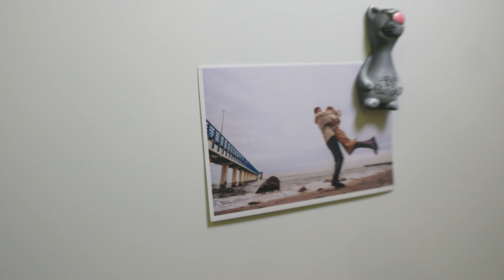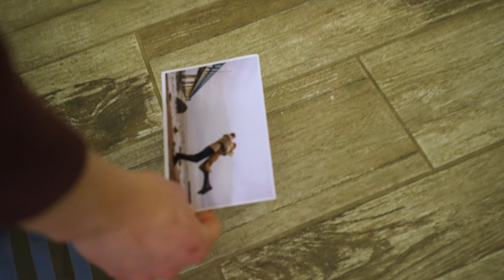✅ ARSENY & MASHA - LOVE STORY (CINEMATIC) 🔥 Aleks Meier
✅Спасибо, что забежали ко мне на чай😉☕ Меня зовут Алекс Майер, я видеограф. На этом канале я буду выкладывать свои работы.
 Произвожу съемки клипов, свадеб, снимаю видеовизитки и любую работу связанную с видеосъемкой.
 Оборудование профессиональное! Цены приемлемые)
Особая благодарность за шоты - Видео авторов : Pexels
  Samson Katt
 Martin Portas
 kelly-lacy
 wolfgang-langer